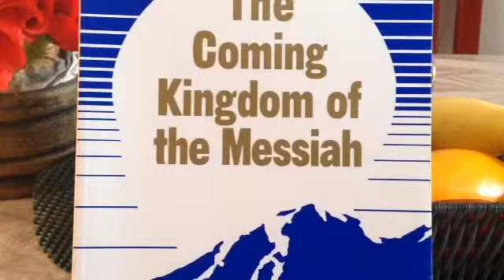Los Cristianos y el cielo. Enfoque en el Reino 23. Anthony F. Buzzard